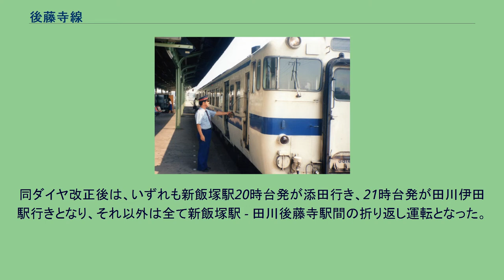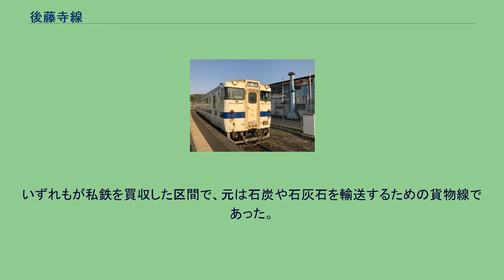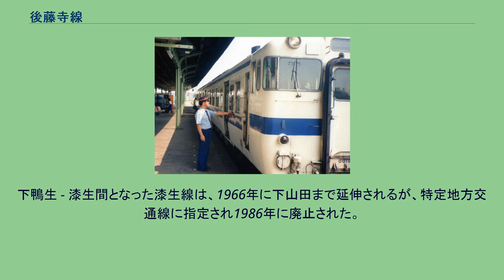後藤寺線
後藤寺線（ごとうじせん）は、福岡県飯塚市の新飯塚駅から福岡県田川市の田川後藤寺駅に至る九州旅客鉄道（JR九州）の鉄道路線（地方交通線）である。
全線が本社鉄道事業本部直轄となっている。
全線が旅客営業規則の定める大都市近郊区間の「福岡近郊区間」に含まれる。
後藤寺線ではIC乗車カード「SUGOCA」の利用はできないが、福岡・佐賀・大分・熊本エリアのSUGOCA利用可能駅相互間を利用する際に、SUGOCAで入出場し、後藤寺線を途中経路として利用することは可能である（線内の駅では下車できない）。
リアルタイム列車位置情報システム「どれどれ」の配信対応路線であり、スマートフォンアプリ「JR九州アプリ」内から参照可能。
後藤寺線では、新飯塚駅・下鴨生駅・田川後藤寺駅の各構内および新飯塚駅 - 下鴨生駅間・下鴨生駅 - 田川後藤寺駅間に在線する列車の種別・行先・遅延情報を提供する。
駅ナンバリングが制定されており、後藤寺線の路線記号はJJ、ラインカラーは紫となっている。
2018年3月17日改正時点では、各駅に停車する普通列車下り22本・上り23本のほか、途中無停車の快速列車が朝に田川後藤寺行きのみ運行されている。
日中と夜間は1時間に1本の運行で、ラッシュ時は下鴨生駅で行き違いを行い1時間に2本が運行される。
ワンマン運転を実施しており、2007年3月18日のダイヤ改正より、2両編成の列車もワンマン化された。
日田彦山線と直通する列車が、2018年ダイヤ改正以前は、午前中に下り2本・上り1本あり、うち1往復は新飯塚駅 - 添田駅間の運転、下り1本は新飯塚駅発彦山駅行きであった。
同ダイヤ改正後は、いずれも新飯塚駅20時台発が添田行き、21時台発が田川伊田駅行きとなり、それ以外は全て新飯塚駅 - 田川後藤寺駅間の折り返し運転となった。
新飯塚駅 - 田川後藤寺駅間の所要時間は快速が16分、普通列車は概ね20-25分。
筑豊篠栗鉄道事業部直方車両センター所属車が用いられる。
日田彦山線および筑豊本線（原田線）と共通運用。
現在運行中のキハ40形気動車 短い路線であるが、歴史的に3区間に分かれる。
いずれもが私鉄を買収した区間で、元は石炭や石灰石を輸送するための貨物線であった。
新飯塚 - 下鴨生間は、1902年に九州鉄道が敷設した貨物側線を前身とする筑豊本線の貨物支線、田川後藤寺 - 起行（田川後藤寺 - 船尾間にあった貨物駅。1982年廃止）間は、豊州鉄道が1897年に敷設した田川線の貨物支線である。
豊州鉄道は1902年に九州鉄道に合併され、その九州鉄道も1907年に鉄道国有法により買収され、官設鉄道に編入された。
残る下鴨生 - 起行間は、1922年に船尾山で産出される石灰石などを運ぶために九州産業鉄道（のちの産業セメント鉄道）により開業した区間である。
新飯塚側は、1920年の旅客営業開始時に芳雄（現在の新飯塚） - 漆生間が筑豊本線から漆生線として分離、1943年に産業セメント鉄道の路線を戦時買収により編入した際、後藤寺 - 起行間の田川線の貨物支線もあわせて、新飯塚 - 後藤寺間が後藤寺線となった。
下鴨生 - 漆生間となった漆生線は、1966年に下山田まで延伸されるが、特定地方交通線に指定され1986年に廃止された。
新飯塚駅での後藤寺線列車のタブレット受け渡し（1994年） （貨）は貨物駅を表す。
廃止区間にある駅を除く。
平均通過人員（輸送密度）、旅客運輸収入は以下の通り。